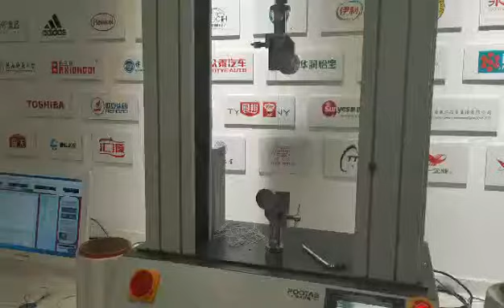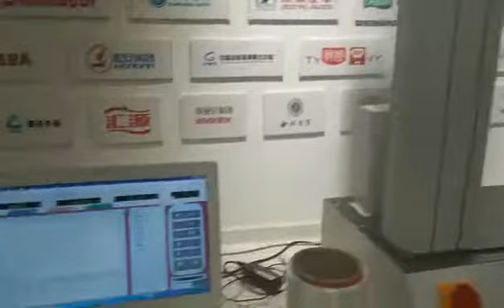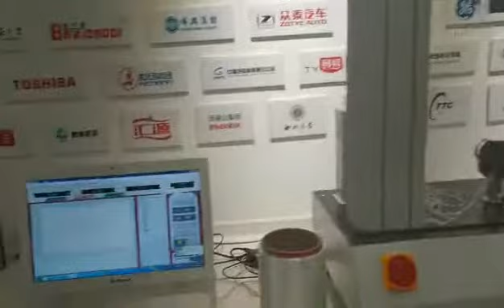Servo Universal Tensile Testing Machine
This machine adopts computer control and widely used in rubber, plastics, wires and cables, textiles, waterproof materials, non-woven fabrics and other non-metallic materials, as well as mechanical properties testing of metal wires, metal foils, metal plates, and metal bars. Applicable to a variety of finished product stretching, compression, peeling, shearing, tearing, bending (folding) test together with various fixtures. It could print many data, according to different data to make a graphical output comparison, high control accuracy, and easy operation; it’s designed by modular, all kinds of accessories are complete and flexible.